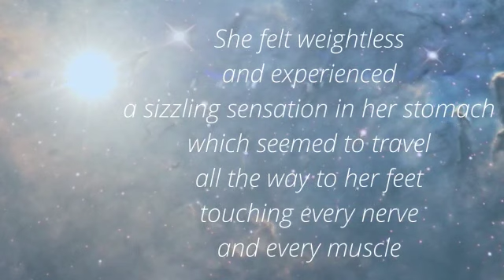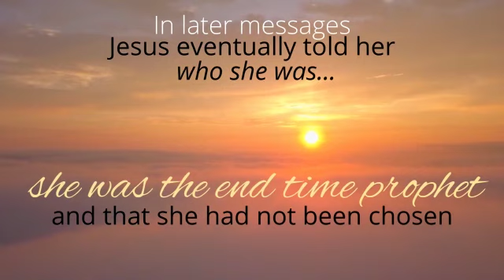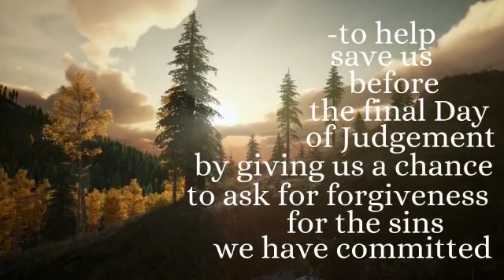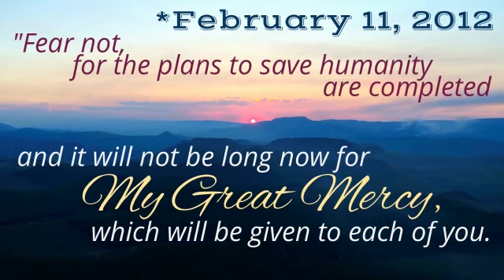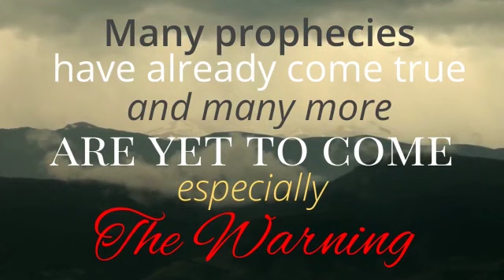Giới Thiệu về Sách Sự Thật (Vietnamese)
Hãy đến với Sách Sự Thật tại trang web SACHSUTHAT.COM